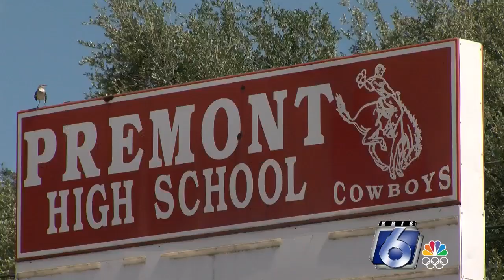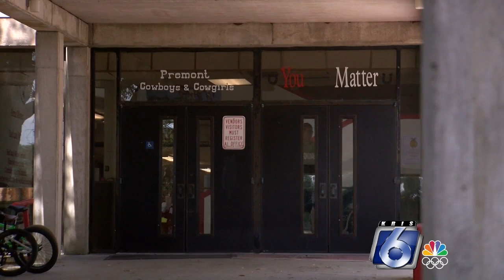Premont I.S.D. on the brink of completing their $13 million facility project